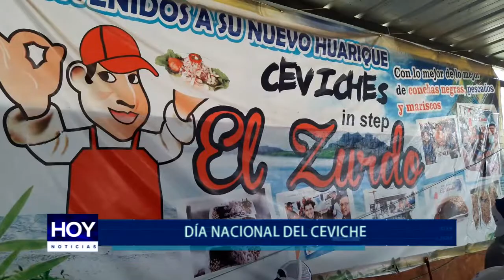Piura: Piuranos celebraron el día del ceviche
Plato bandera de nuestra gastronomía está de fiesta y así es como se prepara y disfruta en Piura.